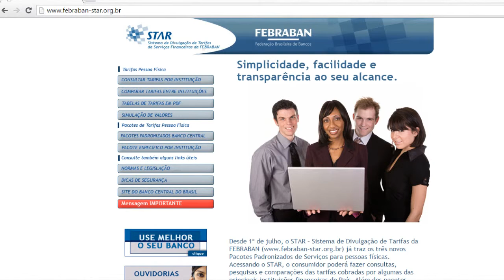FEBRABAN SUSPENDE TARIFAS DE TRANSAÇÃO ENTRE BANCOS